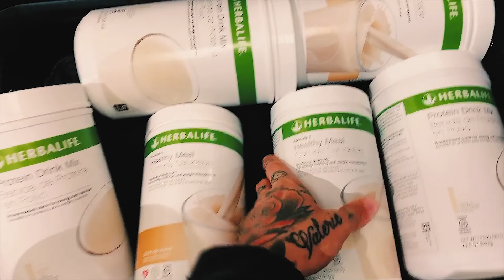El negocio del Momento (Herbalife) - Alexei & Geidys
Este video fue realizado para todos nuestros seguidores que toman, comen, fuman, huele y hasta en el vaporizador meten Herbalife! Los queremos y disfruten